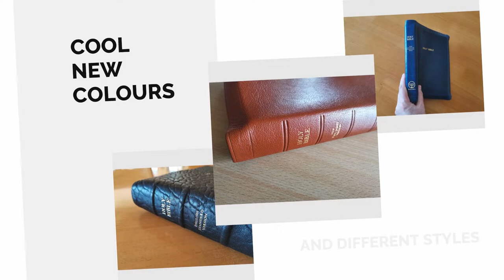Moi Garcia Leather & Binding New Website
Moi Garcia Leather & Binding Web